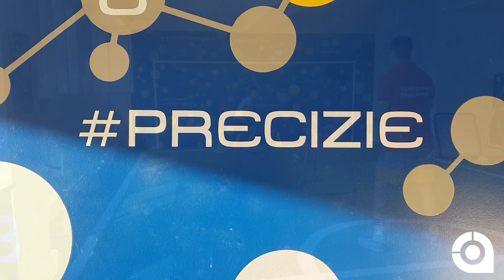Stefan Sirbu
Antrenament specific de fotbal cu Stefan Sirbu